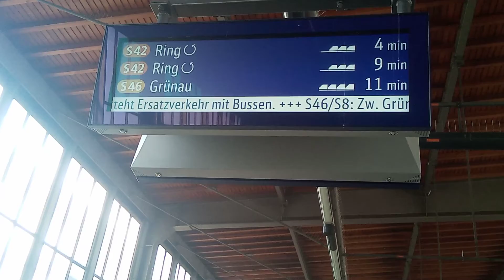S-Bahn Berlin Einfahrt S 42 nach Südkreuz im Bahnhof Schöneberg Gleis 12